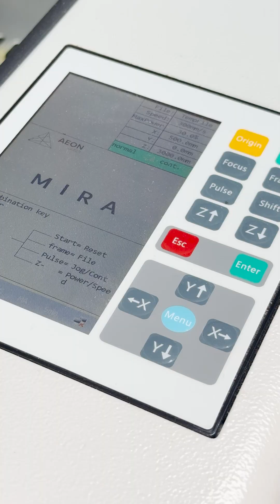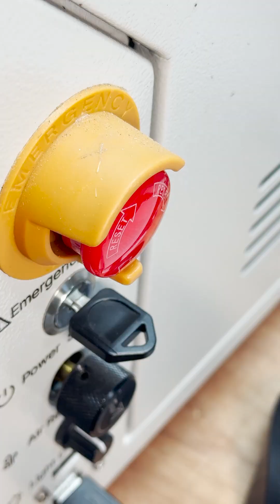Cleaning the Aeon Mira 5s Redline Laser Lens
This is a short guide on how to clean the lens on a Mira Redline Laser.

My laser cutter was kindly given to me by Aeon Laser and it’s a small but powerful CO2 laser, the Mira Redline 5s with a 60w glass tube. It’s an amazing machine with features like toolless tube, mirror and lens changing, autofocus and a high resolution camera for lining up stuff easily in lightburn. Chiller, fume extractor and air assist are also integrated so there’s no faffing around with piping and I can just vent fumes outside. With a cutting area of 300x500mm and 60w of power it will be perfect for some of my small projects and with its passthrough slot I can do larger stuff too.
The laser is basically a "business in a box" capable of creating a nice little side hustle or even providing a full time income and while its made in China, the UK support offered by Aeon UK is fantastic!

If you like what you see and are thinking about buying a machine from Aeon please use the link below as I’ll receive a little money as an affiliate and it won’t cost you any more - in fact, you get 5% off if you use the coupon code WOODGINEER I’m also happy to do demos for anybody interested in buying one.
You’re welcome to pop down to my workshop in the English south coast or I can arrange something online! Powell CNC in Croydon can also do this (though admittedly know their stuff a lot more than me!)

Some of the other tools I use can be found on Amazon

If you’re a YouTuber, an awesome tool worth looking at is TubeBuddy!

All my videos are edited using Adobe Premiere because it's awesome :)

Thanks all! Oh and don't click this link.